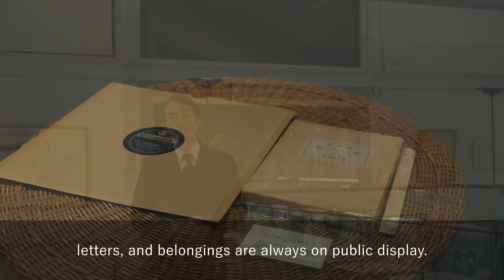【TRIP KARUIZAWA】THE LITERARY MUSEUM OF KARUIZAWA